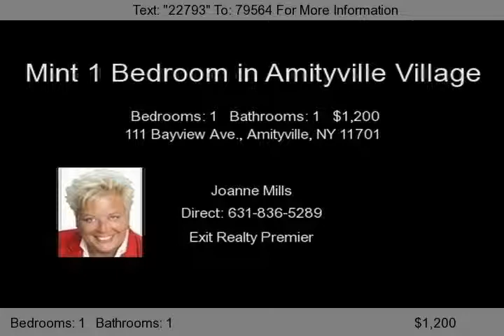111 Bayview Ave., Amityville, NY 11701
Mint 1 Bedroom With Eat-In Kitchen, Full Bath, Living Room,Private Entrance, Washer,Dryer And Dishwasher. Must See! Won't Last!      Credit Check and References a Must!...